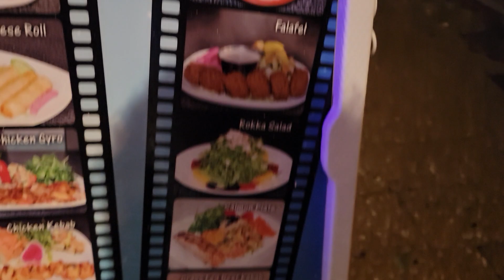DowntownRedwoodCity HellaMediterranian Quaint